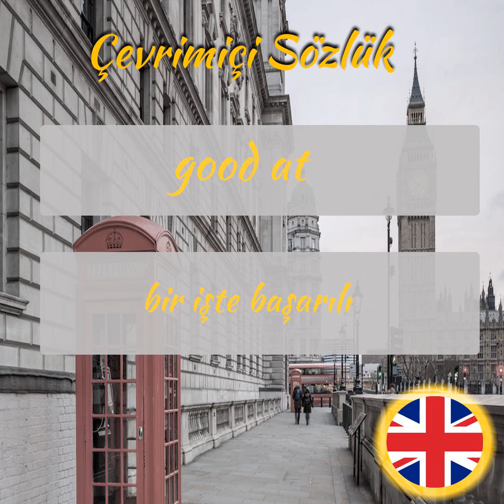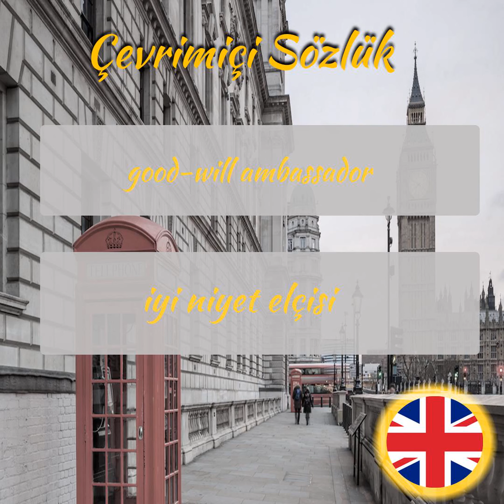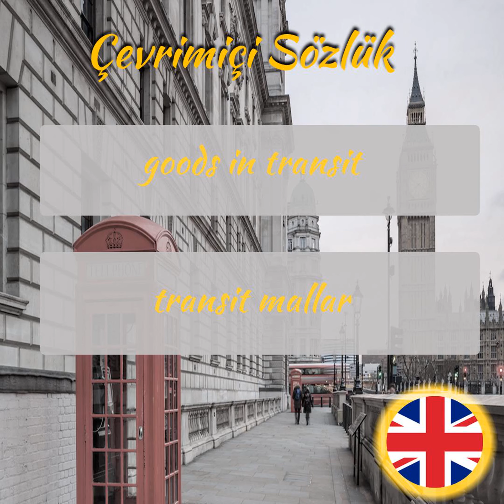İngilizce Öğreniyorum - Sesli Şekilde İngilizce Kelime Ezberleme - Part 110